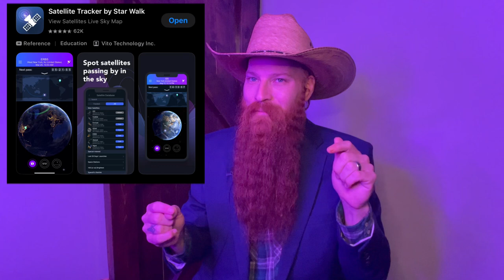MASSIVE UFO/UAP GREEN & BLUE SAUCER ORB CAPTURED IN NEW JERSEY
Sky Map App with real time alerts so you can tell what’s an UFO/UAP or Not.
This is what I use to know that what I see flying in the skies are ours or something else.